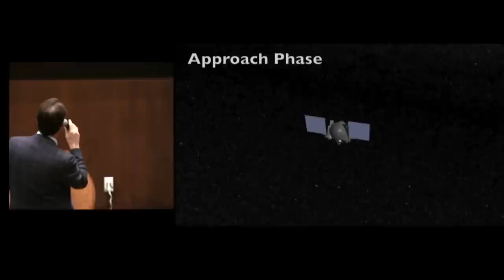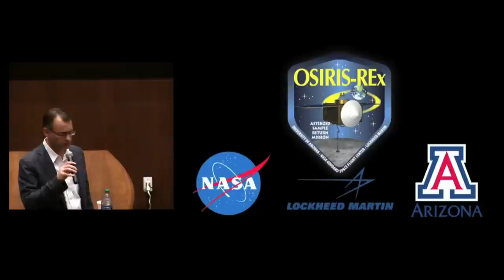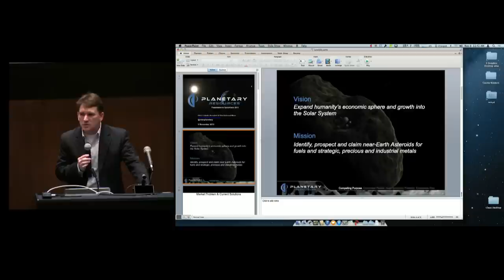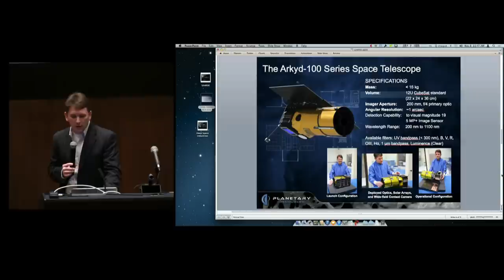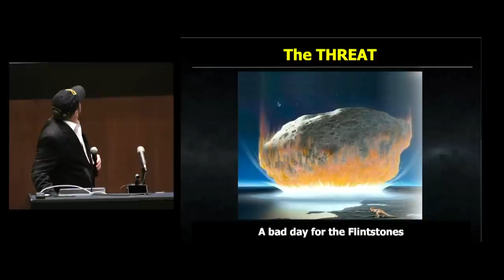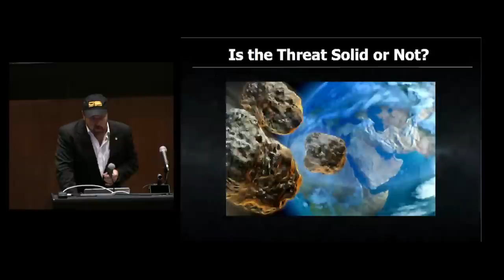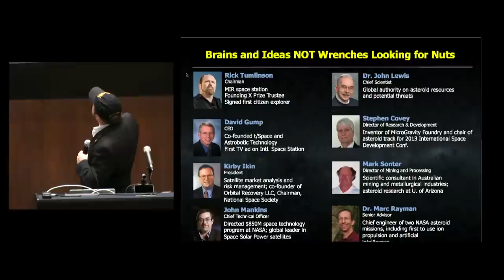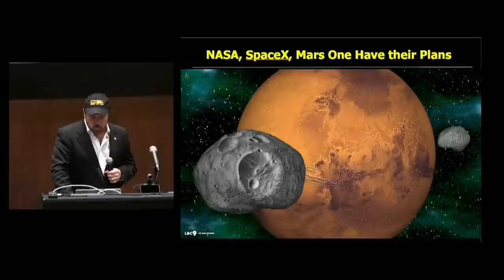Asteroid Sample Return - SpaceVision 2013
Speaker panel on asteroid sample return missions featuring:
Dante Lauretta, Arizona Lunar and Planetary Laboratory
Chris Lewicki, Planetary Resources
Rick Tumlinson, Deep Space Industries

SpaceVision is the largest student-organized space conference in the nation and is orchestrated by the Students for the Exploration and Development of Space (SEDS) as the SEDS-USA annual national conference. SpaceVision is dedicated to facilitating networking between college students, professionals, and the public, and furthering the development of the organization's goals.